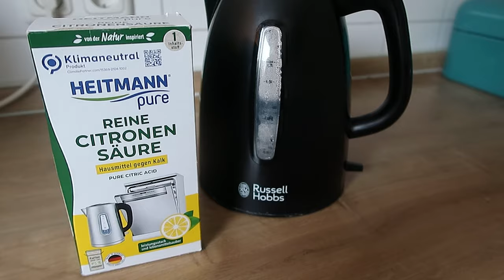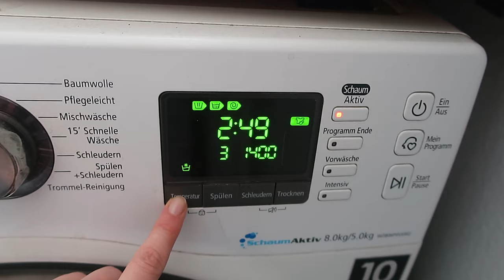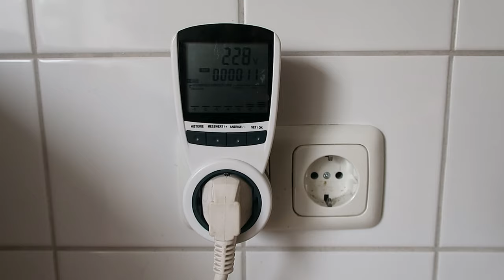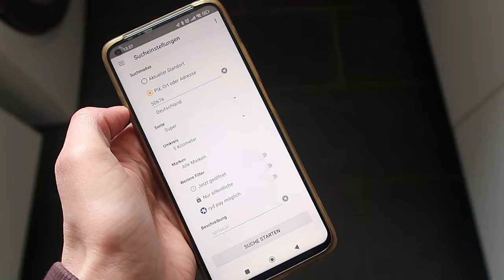Geld sparen im Haushalt | 30 Tipps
Ich begrüße euch zu einem neuen Video mit 30 Tipps, wie ihr im Haushalt bzw. in eurem Alltag Geld sparen könnt. Ich habe ein paar Tipps zusammengetragen, wie ihr in eurem Zuhause sowohl Energie als auch Warmwasser und auch in eurem sonstigen Alltag bares Geld sparen könnt. Vielleicht ist für euch ja noch der ein oder andere Tipp dabei.

Die erwähnte Tank-App heißt "Benzinpreis-Blitz".

00:42 Strom sparen in der Küche
02:19 Wäsche waschen
03:19 Energie-, Heiz- und Warmwasserkosten sparen
08:04 Lebensmittel einkaufen, Shoppen, Freizeit, Tanken etc.

Ihr findet mich auch bei Instagram: @piakathrina_yt
Schaut gerne bei TikTok vorbei: @piakathrina

Herzlich Willkommen auf meinem Kanal! PiaKathrina ist ein Lifestyle-Blog mit vielen Tipps rund um die Themen Haushalt, Familie und Selbstfürsorge als Mama. Ich teile meine liebsten Rezepte für die ganze Familie mit euch, zeige euch unsere Wocheneinkäufe mit Essensplan, gebe Tipps für mehr Ordnung zu Hause und nehme euch in meinen Mamavlogs mit durch meinen Alltag. Neue Videos gibt es immer dienstags.